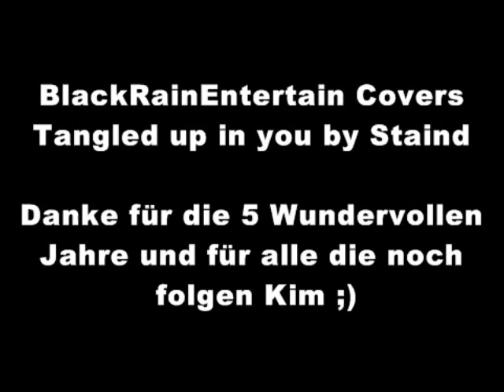Staind - Tangled up in you Covered by BlackRainEntertain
why should i explain wath i already said in the video? ^^

this movie is made with the programm Movee Reveel, the laptopcam from HP Compaq , and with a noname Headsetmikrophone

dedicated to Kim ^^